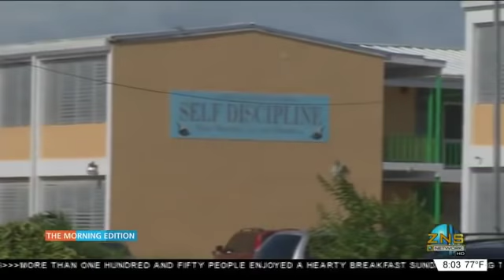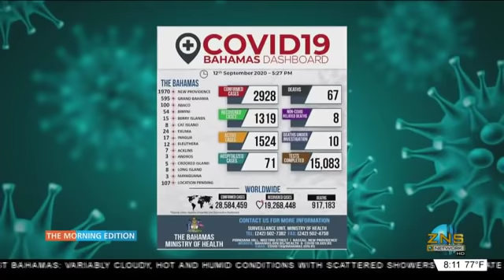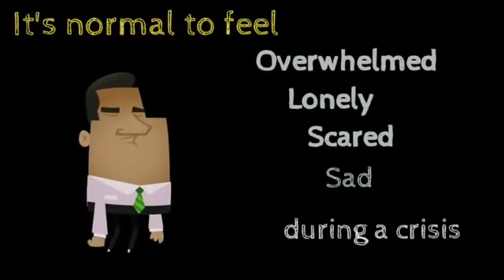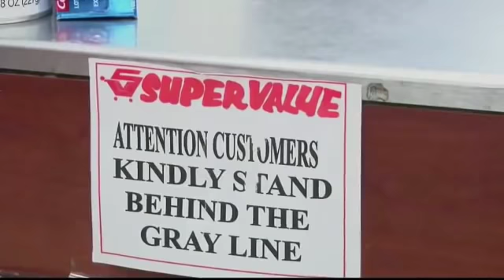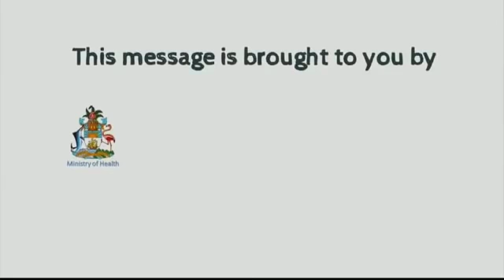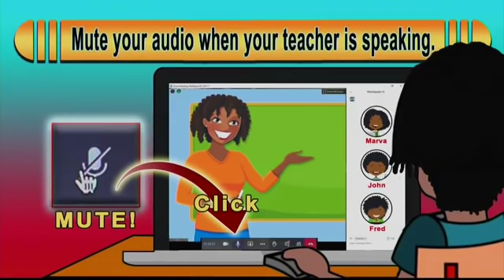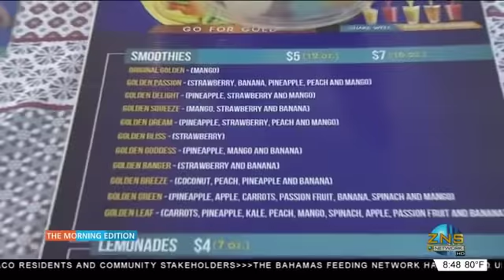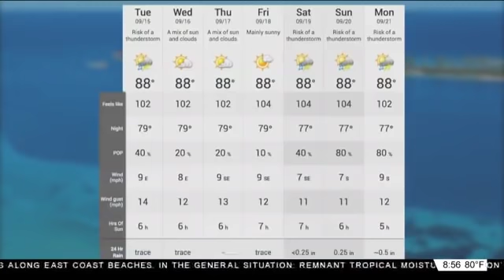The Morning Edition 09/14/2020